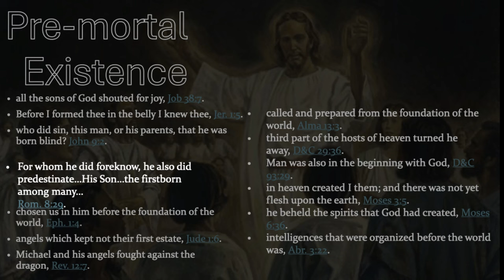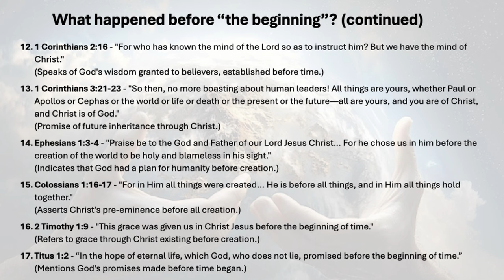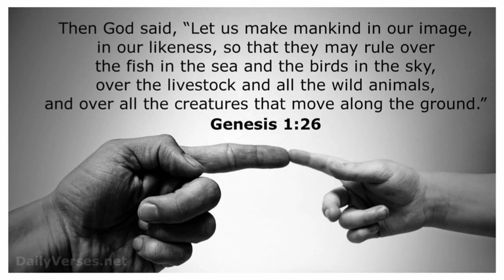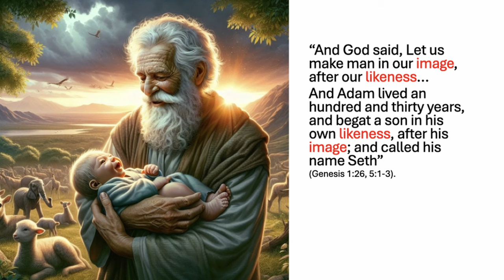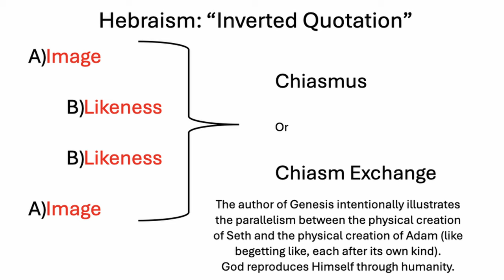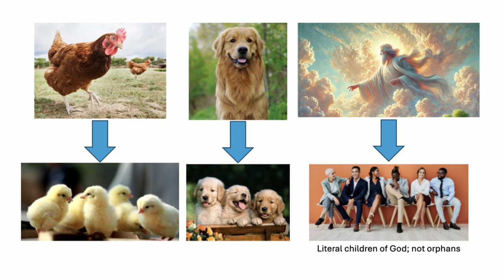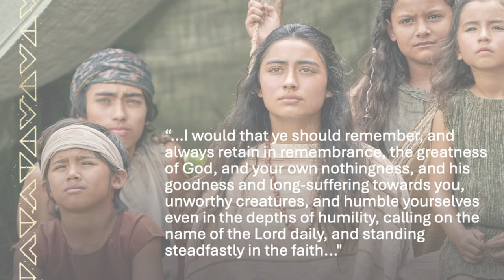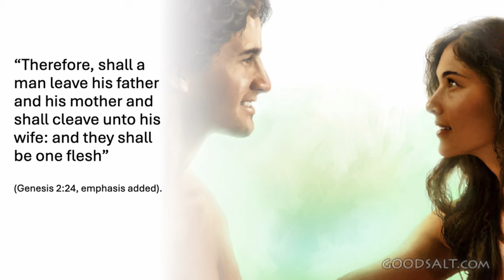Is God our literal Father? (debate; LDS/evangelical)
Devin Barnes (LDS, @latterdaylogic) and Aaron Shafovaloff (evangelical) debate the topic, "Is God our literal Father?"

00:00:00 Introduction by Shiloh Lofgran
00:03:40 Yes: Devin Barnes
00:23:22 No: Aaron Shafovaloff
00:43:12 Dialog